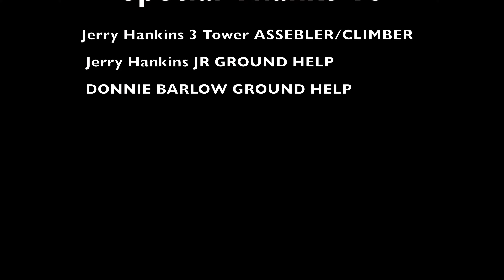Donnie's Tower Install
Donnie Barlow K9DLB Tower Installation
Filmed May 2018